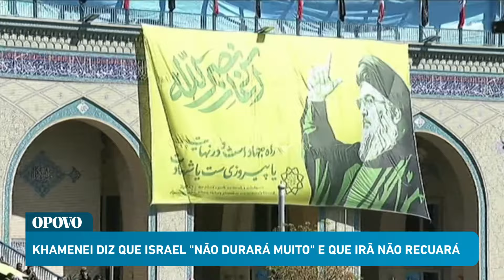Líder máximo do Irã diz que Israel “não durará muito” e prometeu não recuar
O líder máximo do Irã, o aiatolá Ali Khamenei, declaeou nesta sexta-feira (5) que Israel "não durará muito" e convocou "todos os muçulmanos" a lutar contra o país.

Khamenei falou pela primeira vez desde a escalada de tensões entre Israel e Irã. Ele defendeu o ataque com mísseis do Irã ao território israelense nesta semana e a invasão do Hamas ao sul de Israel há um ano, quando os terroristas mataram 1.200 pessoas, dando início à guerra em Gaza.